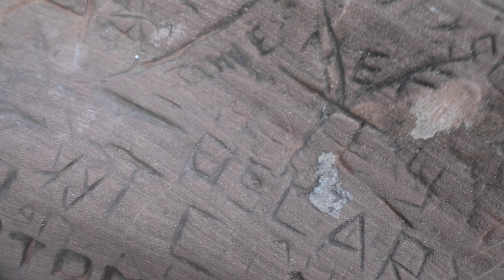Sunset Sunday Vlog APUTURE MC RGB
An amazing RGB Light PERFECT for traveling!

Corsair T1 Race Chair
Canon EOS 5D Mark IV Body
Canon EF 70-200mm f2.8 L IS III
Canon EF 24-70mm F/2.8L II
Rode NTG4+ Condenser Shotgun Microphone TONOR Microphone Isolation Shield
Aputure MC RGBWW
Rotolight NEO Add-On Colour FX Filter Pack
Rotolight NEO II
Rotolight AEOS
Rotolight HSS Transmitter for Canon
Rotolight 95 W V-Mount Lithium Ion Battery
Rotolight HSS Receiver with 3.5 mm Flash Sync Cable
Rotolight Illuminator Light Modifier
DJI Mavic Mini Combo
Camera Lens ND Filters
GoPro Hero 7